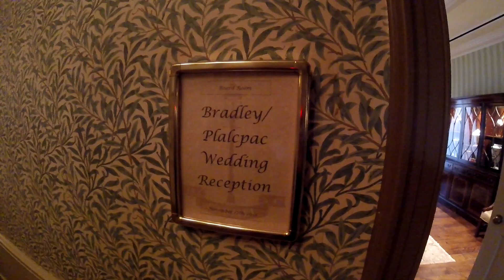Palacpac Bradley Wedding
some clips I put together from Ben and Morgan's wedding!